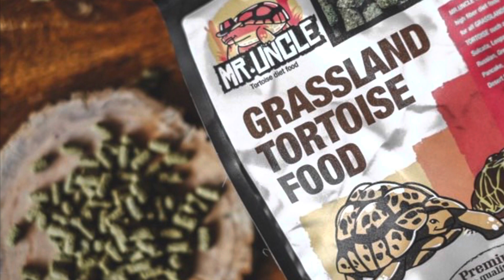ช่วงแนะนำสมาชิกในบ้านEP.2:น้องเต่า Sulcata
คลิปนี้มาแนะนำให้รู้จักกับเต่าซูลคาต้าให้มากขึ้นกันนะครับ

กล่องที่ใช้ถ่าย   -Iphone 12pro
                          -GoPro hero9